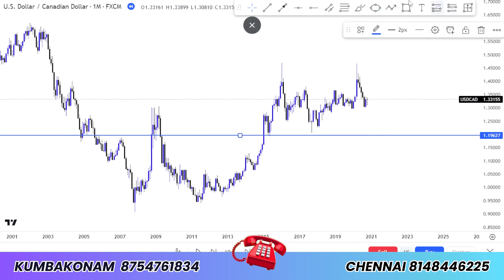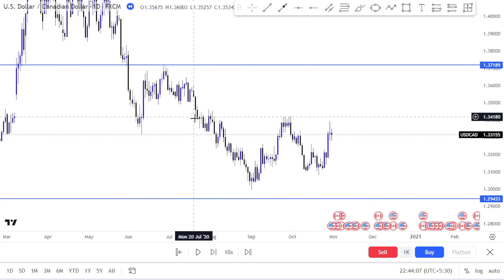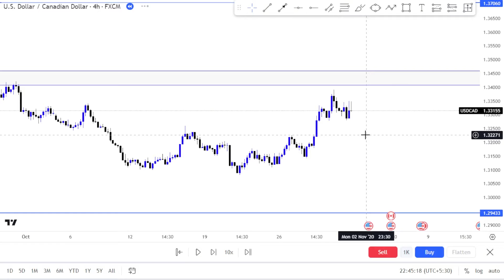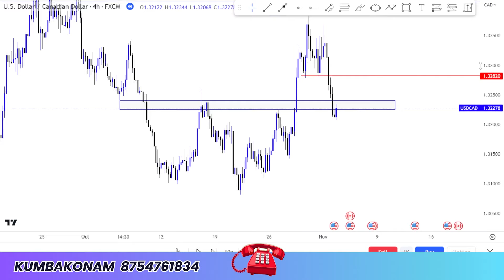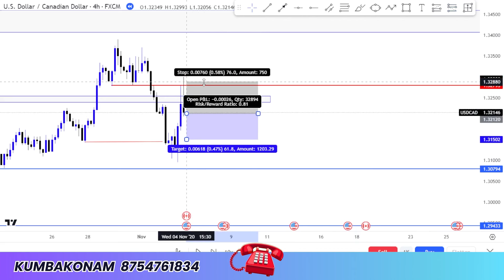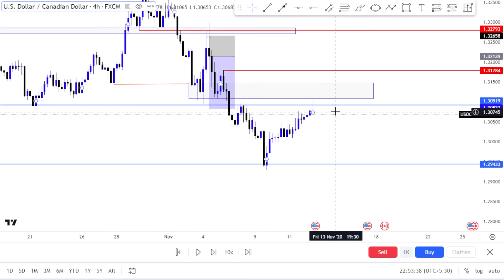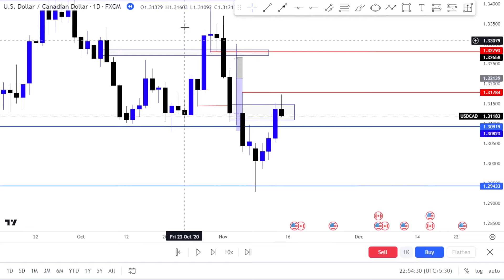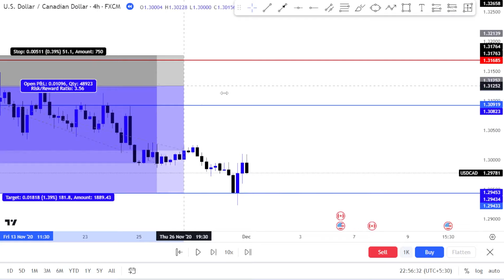how to use fibonacci to take entry & exit | Trade Genius- தமிழ்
📊Online Class 📈